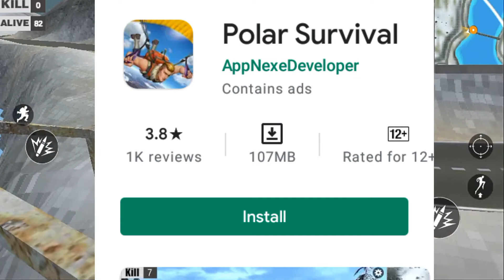FREE FIRE এর মত Offline গেমে 😲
আমি যখন FREE FIRE এর মত Offline গেম 😲

📱 গেমের নাম ভিডিওর শেষে দেখানো হয়েছে ❤️